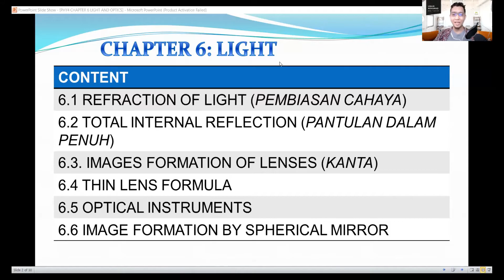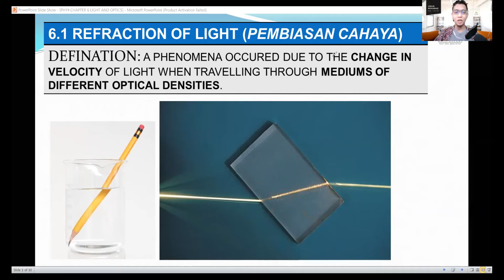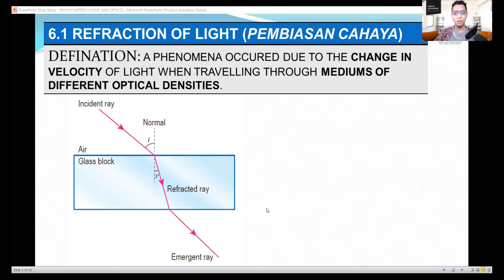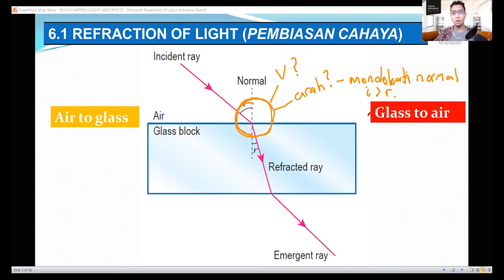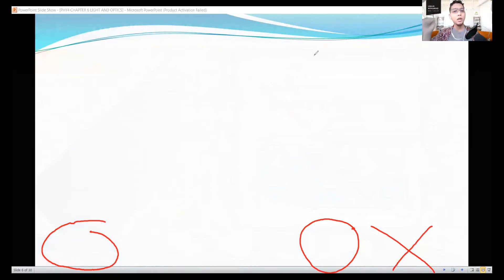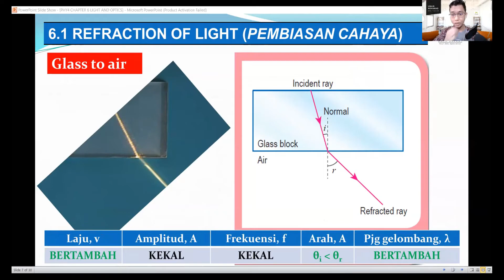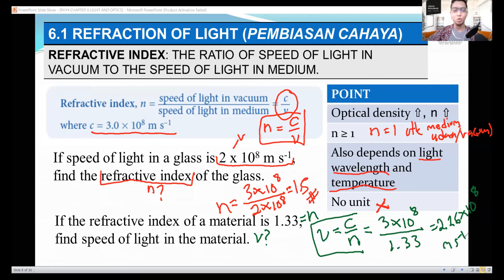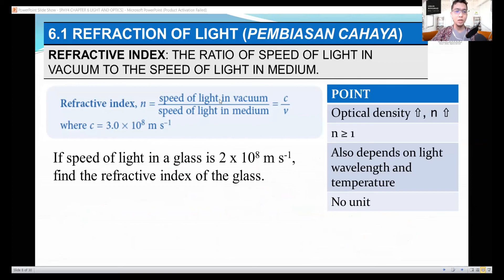PHYSICS FIZIK KSSM FORM 4 CHAPTER 6.1: REFRACTION OF LIGHT PART 1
FIZIK KSSM TINGKATAN 4 BAB 6.1: PEMBIASAN CAHAYA BAHAGIAN 1

Ini adalah trimmed video daripada progam open online class yang dianjurkan oleh MUHamba Math Expert. Ia tidak 100% mengambarkan situasi sebenar ketika pembelajarannya.

Jika ada persoalan atau kekurangan, boleh terus tulis di ruangan comment.

Semoga bermanfaat anda enjoy video perbincangan ini!